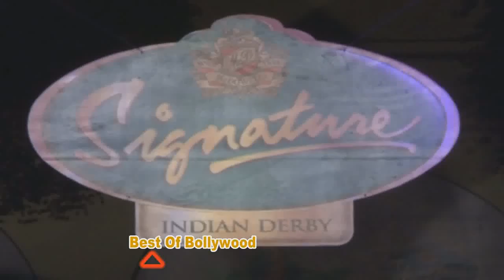Randeep Hudda At Signeture India Derby Fashion 2014 Host